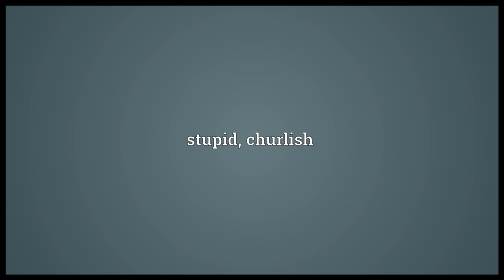Chuff Meaning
Video shows what chuff means. Surly.. stupid; churlish.  chuff pronunciation. How to pronounce, definition by Wiktionary dictionary. chuff meaning. Powered by MaryTTS